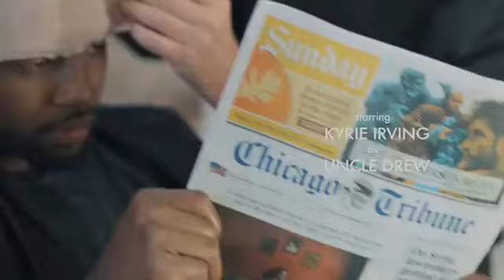Pepsi Max Chapter 3 - Kyrie Irving,Nate Robinson and Maya more